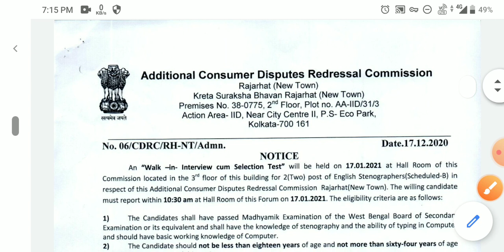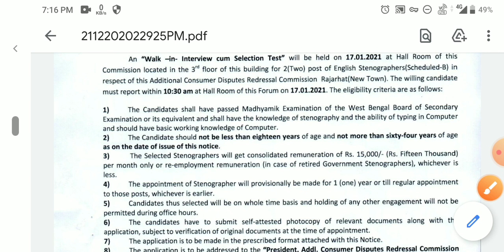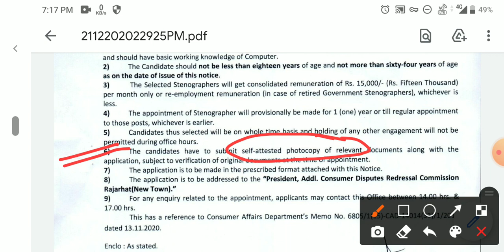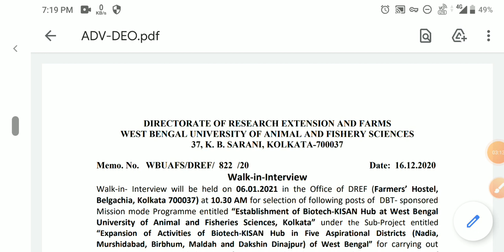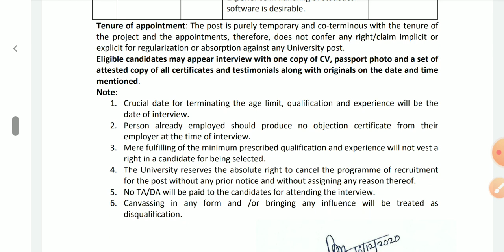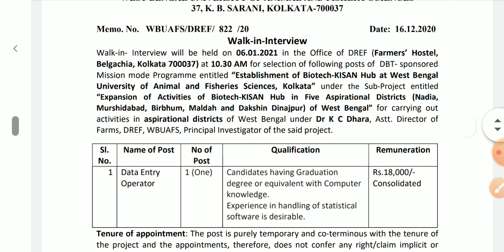wb government job vacancy news 2021। west bengal govt jobs 2020। Notification। data entry operator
wb government job vacancy news 2021। west bengal govt jobs 2020। Notification। data entry operator stenographer Recruitment। walk In Interview। data entry operator vacancy 2020 west bengal 2021

☑️☑️সমগ্র ধরনের সরকারি এবং বেসরকারি চাকরির খবর পেতে ওয়েবসাইটটি দেখুন।

🙏🛑বিশেষ দ্রষ্টব্য: চাকরির জন্য কাউকে কোনরকম টাকা দেবেন না।🛑🙏

upcoming wb govt job notification 2021
west bengal group c and d recruitment 2020 syllabus